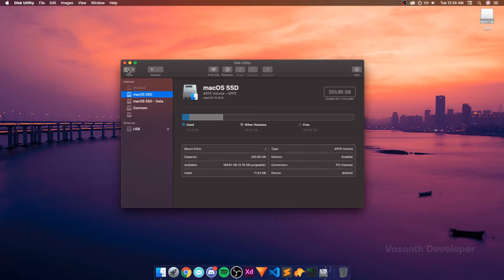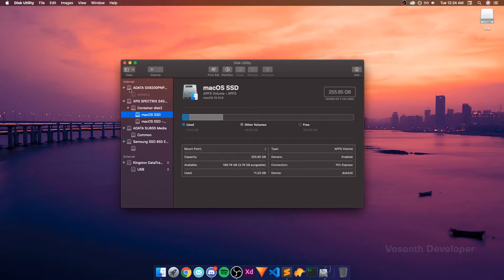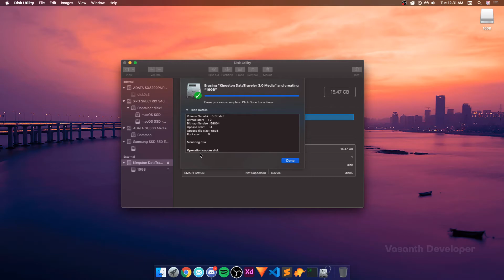How To Format USB Flash Drive On A Mac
Here's a quick video on how to format a USB drive on a Mac. macOS comes built-in with Disk Utility which is a formation and partition tool by Apple.

🏝️ WALLPAPER:
Photo by Wade Meng on Unsplash